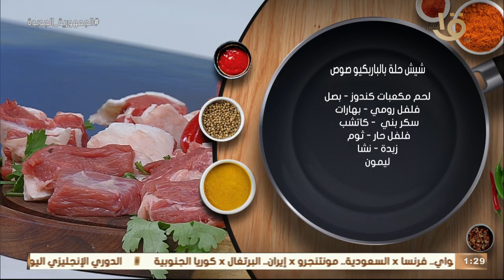أكلة أمي | أحلى طريقة ممكن تعملوا بيها "شيش كباب بالباربكيو صوص" للشيف المغازي